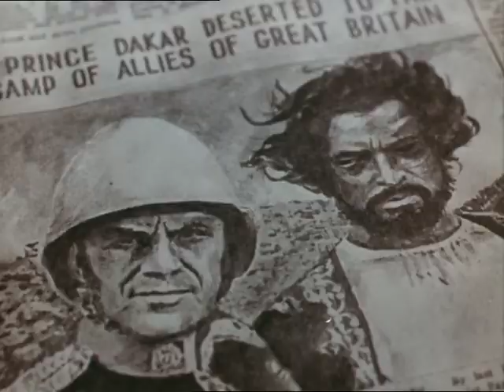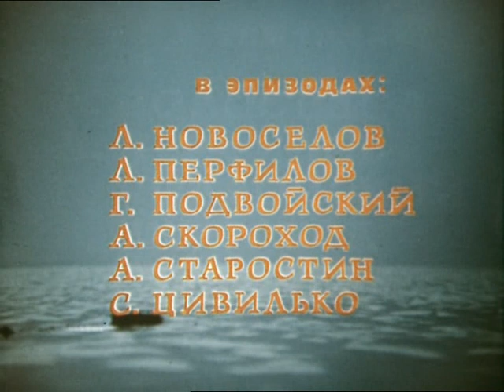«Капитан Немо». 2-я серия / Captain Nemo. Part 2 (1975) - EN, FR, RU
Трехсерийный фильм Одесской киностудии по мотивам романов Жюля Верна «20 000 льё под водой» и «Паровой дом». Режиссёр: Василий Левин

В ролях:
Владислав Дворжецкий — капитан Немо (принц Даккар, Дана Сагиб)
Юрий Родионов — профессор Пьер Аронакс
Михаил Кононов — Консель
Владимир Талашко — Нед Ленд
Марианна Вертинская — Жаклин Тюссо, жена профессора Аронакса
Виктор Демерташ — Франсуа
Александр Пороховщиков — капитан Фарагут
Владимир Басов — Руайе
Геннадий Нилов — Жорж Шейно
Земфира Цахилова — жена Немо
Николай Дупак — полковник Бунро
Юрий Меншагин — Рам
Гиви Тохадзе — Байджу
Лев Перфилов — Пандер-Джонсон

Загадочное морское чудовище уничтожает военные корабли, и знаменитый профессор Аронакс отправляется с военной экспедицию на его поиски. После неудачного сражения с чудовищем корабль идет ко дну, а профессор, его слуга Консель и китобой Нед Лэнд попадают на подводный корабль и совершают удивительное путешествие под водой.

Субтитры на английском и русском подготовил Юрий Белов.

ENGLISH

Captain Nemo is a Soviet three-part television miniseries directed by Vasily Levin at Odessa Film Studio in 1975. The miniseries is loosely based on the novels Twenty Thousand Leagues Under the Seas and The Steam House by Jules Verne.

Starring:
Vladislav Dvorzhetsky as Captain Nemo (Prince Dakkar, Nana Sagib)
Yuri Rodionov as Professor Aronnax
Mikhail Kononov as Conseil
Volodymyr Talashko as Ned Land
Marianna Vertinskaya as Jacqueline, the wife of Professor Aronax

Plot:
A misterious sea monster destroys warships, and the famous Professor Aronnax goes on a military expedition to search for it. After an unsuccessful battle with the monster, the ship sinks, and the professor, his servant Conseil and the harpooner Ned Land find themselves on an underwater vessel and make an amazing journey beneath the waves.

English, French and Russian subtitles by Iouri Belov

FRANÇAIS

Capitaine Nemo est une mini-série télévisée soviétique en trois parties réalisée par Vasili Levine au Studio de cinéma d'Odessa en 1975. La mini-série est basée sur les romans Vingt mille lieues sous les mers et La Maison à vapeur de Jules Verne.

Avec :
Vladislav Dvorjetsky dans le rôle du capitaine Nemo (Prince Dakkar, Nana Sagib)
Youri Rodionov comme professeur Aronnax
Mikhaïl Kononov comme Conseil
Volodymyr Talachko comme Ned Land
Marianna Vertinskaïa dans le rôle de Jacqueline, l'épouse du professeur Aronax

Sujet:
Un mystérieux monstre marin détruit des navires de guerre et le célèbre professeur Aronnax part en expédition militaire à sa recherche. Après une bataille infructueuse contre le monstre, le navire coule, et le professeur, son serviteur Conseil et le harponneur Ned Land se retrouvent sur un vaisseau sous-marin et font un étonnant voyage sous les vagues.

Sous-titres anglais, français et russe par Iouri Belov.